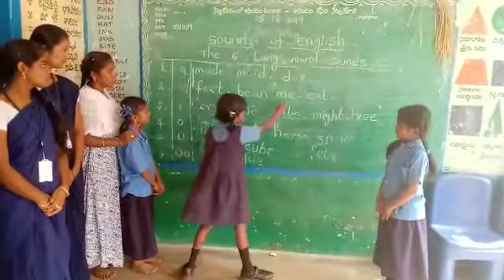Sound of English -long vowel words